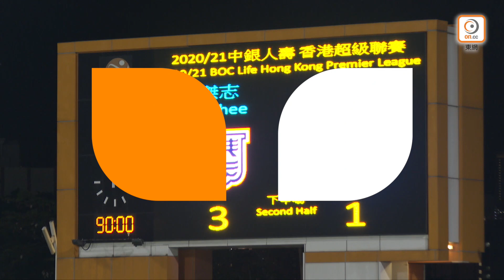【比賽精華 Match Highlights】傑志 Kitchee 3:1 標準流浪 BC Rangers (07/05/2021)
【比賽精華 Match Highlights】

中銀人壽香港超級聯賽 BOC Life Hong Kong Premier League
傑志 Kitchee 3:1 標準流浪 BC Rangers
日期 Date：07/05/2021
時間 Time：20：00
地點 Venue：旺角大球場 Mong Kok Stadium
丹恩奴域 Dejan Damjanovic 1', 34'(PEN), 42' (傑志 Kitchee)
基藍馬 Jean-Jacques Kilama 59' (標準流浪 BC Rangers)